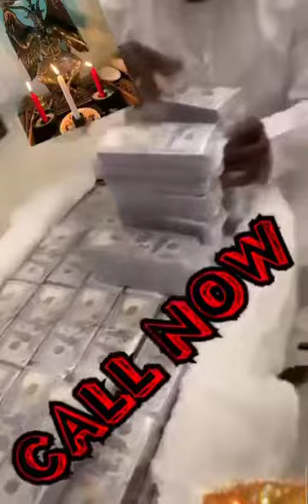How can I join occult for money ritual in Abuja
Many have seek for wealth and it's quiet a thing of pitty  that some do so in wrong places which made it doubtful of the true source and it is at this juncture that i approach you with the right source of wealth which you have really seek for. GREATORLDRADO BROTHERHOOD OCCULT is an association of those that has been blessed by Lord Lucipher Aragon the great and have decided to educate the masses on the possible ways of acquiring the wealth, power,protection fame and every other thing you could think of without human sacrifice. Gone are the days when human blood are required for sacrifice here at GREATORLDRADO Brotherhood, human blood sacrifice has been abolished because the money you are seeking for should be used to help and sponsor your loved ones but you have to have it at the back of your mind that there is a very great sacrifice which you must pay to pierce the heart of the spiritual world so that you can be blessed here on human Earth and that sacrifice will be according to what GREATORLDRADO wants you to do which the Grandmaster of this temple will tell you when you've been in contact with him. Here at  GREATORLDRADO Brotherhood we only demand some sacrificial items and some special animal blood for sacrifice in order to please the Lord Lucifer to bless you here on Earth. If anyone from anywhere tells you that we accept anything money from you in order for you to be initiated into this Brotherhood, inform the TEMPLE GRANDMASTER GREATORLDRADO Brotherhood do not accept any money from you except you are the one to fund your sacrificial items.
I WANT TO JOIN SECRET OCCULT FOR MONEY RITUALS IN NIGERIA OR GHANA TO BE RICH AND TO MAKE MONEY, WITH NO HUMAN SACRIFICE OR BLOODSHED CALL . FOR YOUR BUSINESS SUCCESS TO WIN ELECTIONS TO BE FAMOUS AND POWERFUL,
The GREATORLDRADO Brotherhood is a spiritual fraternal society whose aims are the cultivation of Inner Power through the study and practice of esoteric arts for the improvement of body, mind and spirit.
It unites its members in brotherhood and in the quest for wisdom, successful living and finding one's purpose in life. It has no secret agenda .While it is a deeply spiritual organization, it promote a particular religion or belief.
The Brotherhood transmits an esoteric tradition spanning thousands of years, with a universal vision born in the East and embracing the best of the West in the quest to return to the ancient and original Tao or Source of all wisdom.

￼Greatorldrado asked 4 days ago

There’s no better way to get successful in life without spiritual consultations, only the strong heart succeeds in the pursuit for wealth fame power and protection (independent-self-happiness.)

This page is for those who are seriously interested in Greatorldrado Brotherhood occult fraternity.
People with prejudices and the mob should stay away from here: they would only toddle in darkness and be highly indignant. The described black magic rituals are not without danger and are consequently unsuitable for people who are not mentally in good constitution. Take heed to follow all instructions the way they are described. Without the necessary precautions every ritual will turn to your disadvantage, confusion and total destruction. On the contrary, by following the instructions with precision, you will achieve a complete success in all your enterprises.
Many today are seeking to join a secret society, the one that will give them back their hope and help them to achieve all the things they have wanted in life.
They realize that they have lost their dreams and their ambitions. They have settled for a life of mediocrity.
Sadly, many are disappointed, for real secret societies are rare, hard to find and even more difficult to join. The more well known have, over time, lost their own secrets and present merely a facade of mystical mumbo-jumbo without possessing any real substance.+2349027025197
There are no accidents and it is no coincidence that you have been led to The TEMPLE OF GREATORLDRADO BROTHERHOOD.
The Brotherhood reaches out to help you and to offer the hand of friendship and hope.

Greatorldrado Brotherhood knows that everyone has great potential but often they have lost their self-esteem and their desire for a better life.
All of us know that we can be better than we are. We are not living up to our potential. Yet we have this fear to take chances, to venture into unfamiliar enterprises and territories.
GreatOrldradobrotherhoodocc